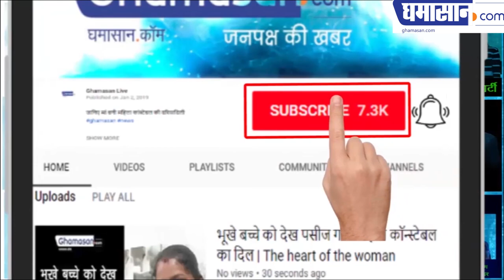Bipasha Basu HOT Unseen LATEST Photoshoot